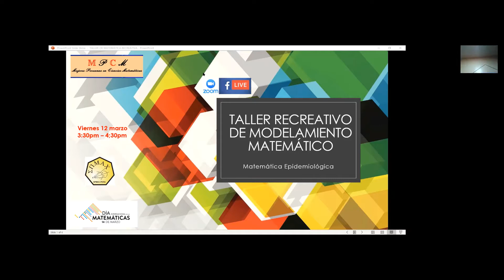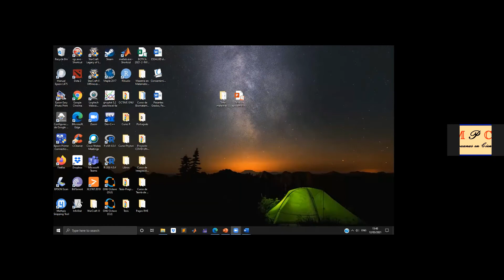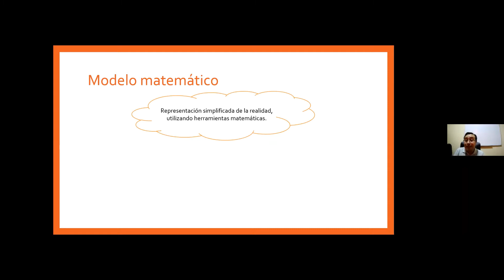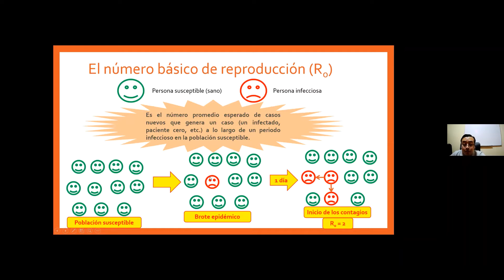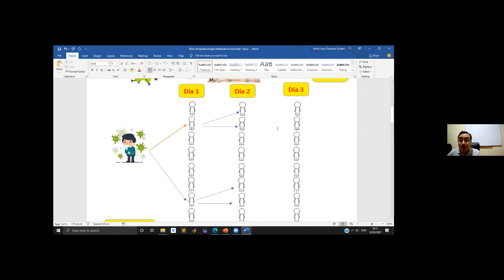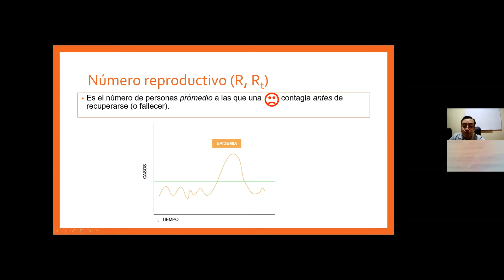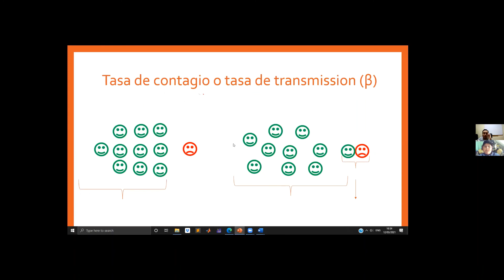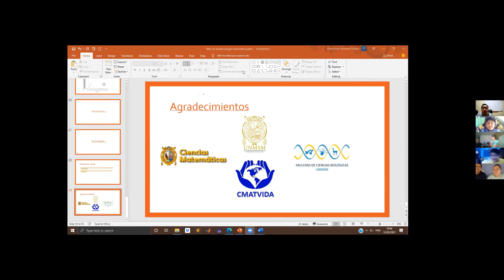Taller Recreativo Modelamiento Matemático en Epidemiología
Actividad en celebración del Día Internacional de las Matemáticas en el marco de la VI Encuentro Nacional de Mujeres Peruanas en Ciencias Matemáticas. Marzo 12, 2021